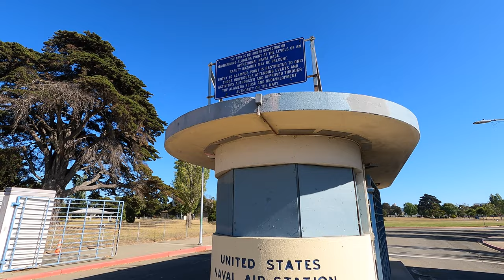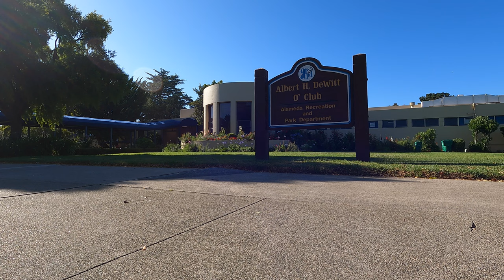Requiem for Naval Air Station Alameda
Naval Air Station Alameda, now known as Alameda Point, sits quietly across the bay from San Francisco with stellar views of the Bay Bridge and downtown. It’s fascinated me for years.

The base closed in 1997 after 57 years of operation. Another casualty of the Base Realignment and Closures act, which killed off over 350 installations in the wake of the Cold War over five rounds of closures between 1988 and 2005.

Since the early 2000s, the city of Alameda has been slowly converting the former base into new housing projects and moved private companies into the historic structures, but the whole place still feels really empty and unfrequented. I’m not certain this part of the island will ever really get over the ghost of its former function.

This channel will mostly focus on adventures, but I also like to write about a bunch of different topics that interest me (tech, aviation, history, productivity, etc.). Check out my newsletter here to see those